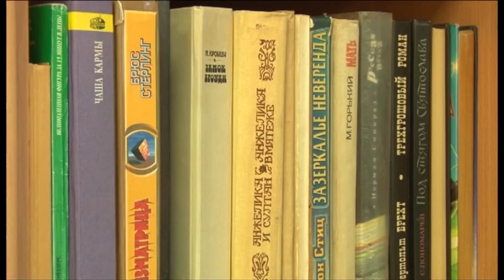Новости "Анапа Регион" от 26 октября 2015 года